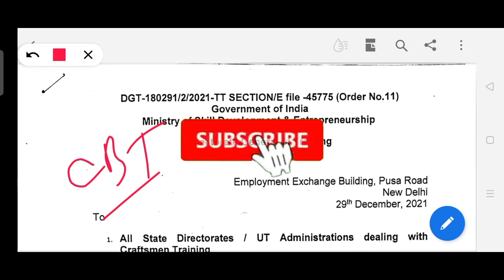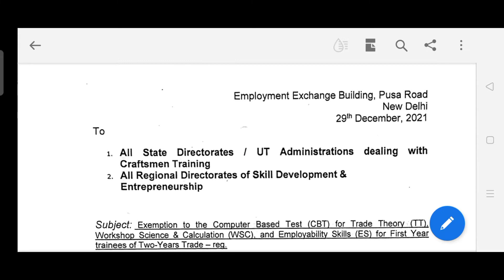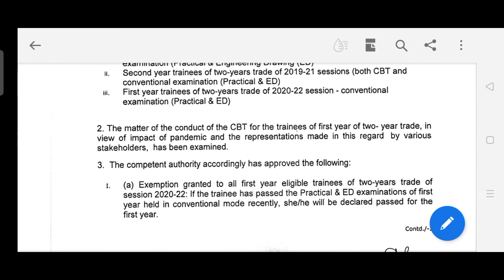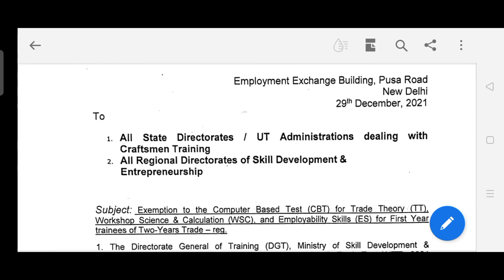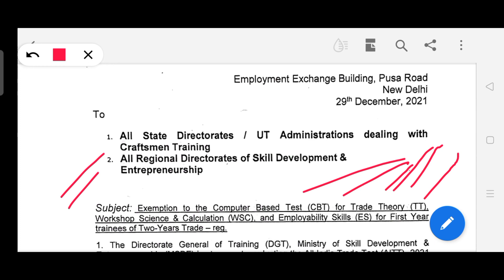CBT Exam Cancel II Order By DGTII কোন কোন Trade এর Exam হবে না II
CBT Exam Cancel II Order By DGTII    কোন কোন Trade এর Exam হবে না I